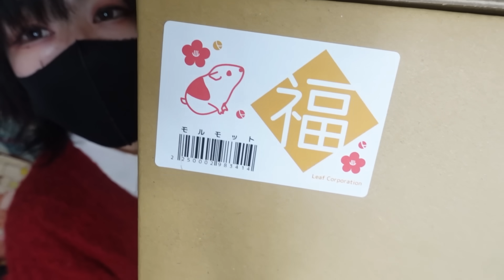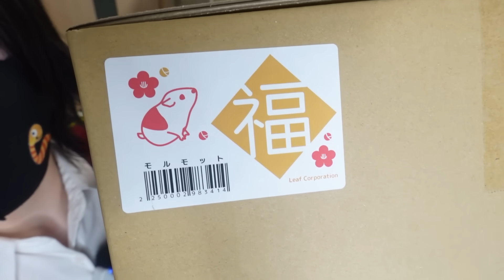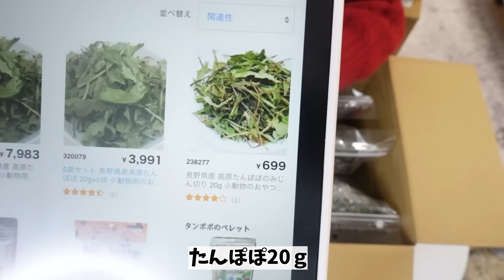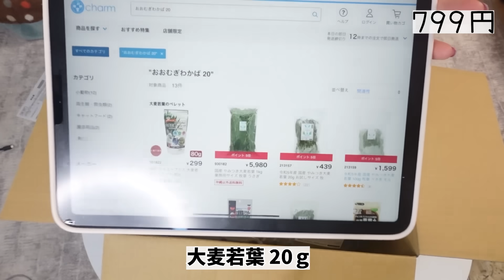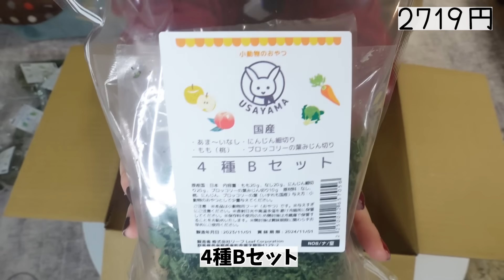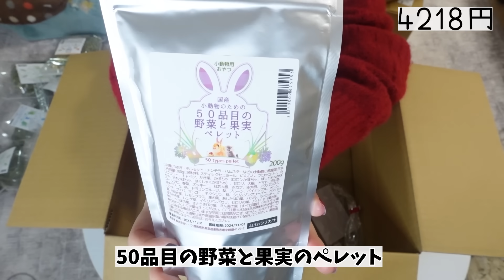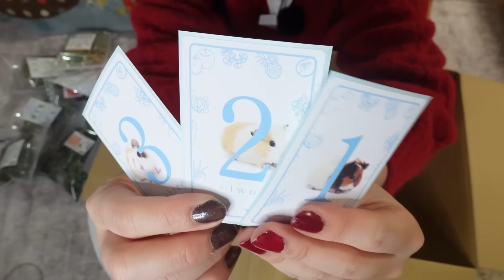charmのモルモットの福袋はお得なのか？徹底比較！！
アクアリウムやモルモットや生き物をメインに爬虫類や園芸もしているチャンネルです。

・ROOM
今までお買い物した良い物をまとめてみました、よかったらみてね。

・お花の定期便ブルーミー、500円で毎月お花が届くよ

・ずぼら女子の生活（ペット以外の私生活チャンネル）

・こうちゃがーでん欲しい物リスト
いつもありがとうございます、Twitterでご報告させて頂きます！